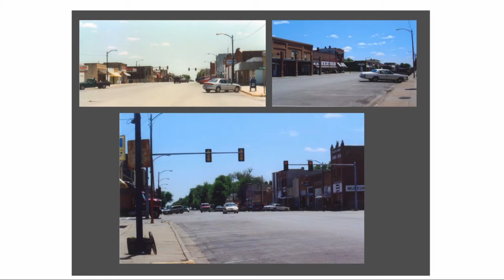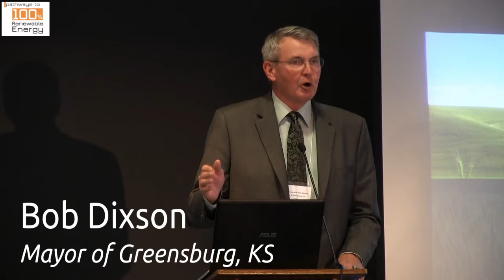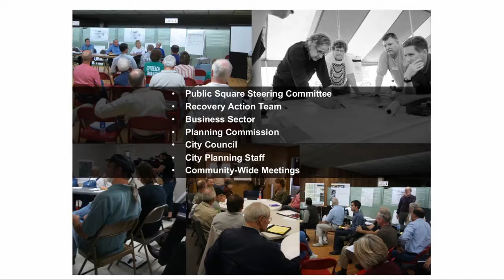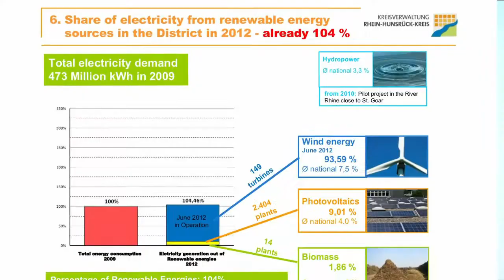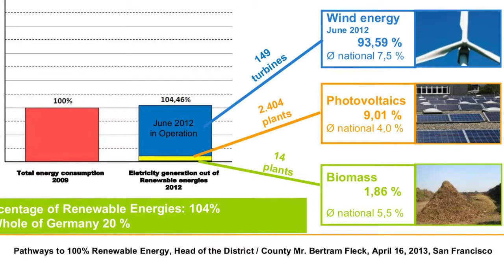Cities and counties leading the way to 100% Renewable Energy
Allan Jones, City of Sydney's Chief Development Officer for Energy and Climate Change

Bob Dixson, Mayor of Greensburg, KS
100% renewable energy power achieved, as part of a master sustainability plan

R. Rex Parris, Mayor of Lancaster, California
Lancaster: Net Zero Power City by 2020

Bertram Fleck,
Chief Administrative Officer of Rhein-Hunsrueck County, Germany
- 236% renewable power by 2014
- 507% renewable power by 2020
- 828% renewable power by 2050
- 100% net zero emissions heat and transportation by 2020

Gil Friend, Chief Sustainability Officer at the City of Palo Alto
100% Carbon Neutral Power - City of Palo Alto 100+% Renewable Energy